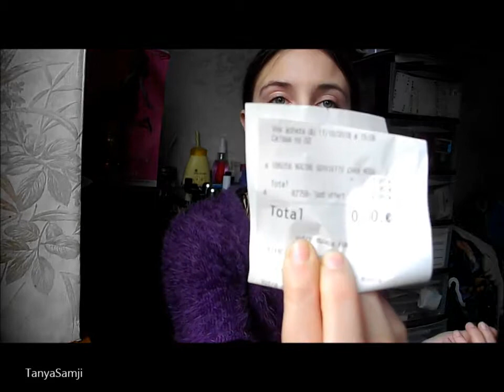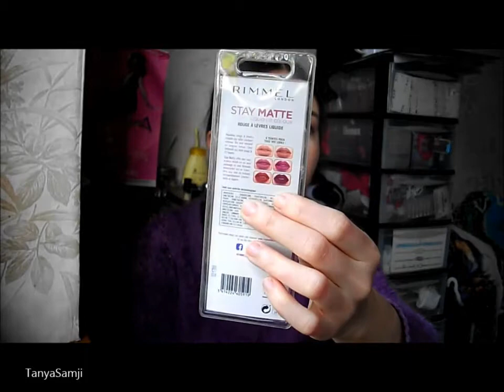haul20 beauté déco et autre autonme 2018 1sur2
n'oublie pas de sélectionner 720HD si ça se fait pas automatiquement pour que se soit plus claire et nette

produit cité (ps possible que y sont noté pas dans le même ordre que cité )
espace culturel  : clé usb  phillips vivid 32 gb,

nocibé :beuty kit lufy, palette à fard à paupière to the sky 219130 serviette magique 186056

cache cache: "plaque " de 9paire de boucle d'oreille thème de noël 553965

croky: guirlande en papier glacé, panier à fruit  en forme de toile d’arganier , serviette de table,  cloche de noël, canon à confettis, confettis bleu blanc rouge, bracelet de serviette

 super u : gel douche coco monoï u, RAL  bourjois rouge paris édition velvet 19 jolie de vin,
VAO GM  tenue & strong 130 rose poudrée

 lidl: pinceau poudre, pinceau bronzeur, sèche cheveux christina agillera

 leclerc: chocolat de noël; rohan confiserie, cémoi confiserie, sucette de chocolat au lait, RAL staymatte rimmel 810plum this show 210  rose & shine , dentifrice white glo kit au charbon noir actif , douche crème dop douceur d’enfance sasanas barbe à papa à la fraise, lindt lindor au lait, suspension en bois 137810d , guirlande lot de 3(rouge,blanc,argenter) 672399B

sur moi
mon pull bon prix
VAO yves rocher
crayon laura cosmétique
RAL bordeaux W7
FDT bourjois vanille clair
boucle d’oreille près du visage manège à bijoux 2002 et les autre médical
collier:  le manège à bijoux signe astrologique

adresse mail de contact PRO UNIQUEMENT voir dans "à propos" et toute mail non PRO sera supprimé sans être lus